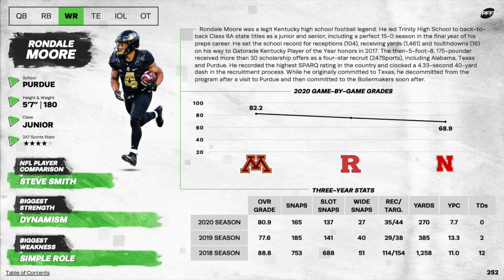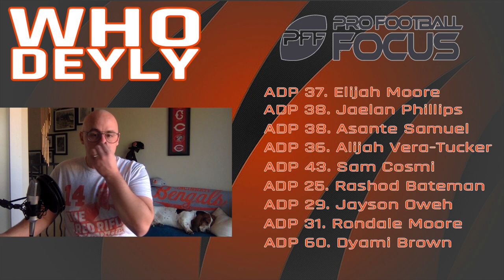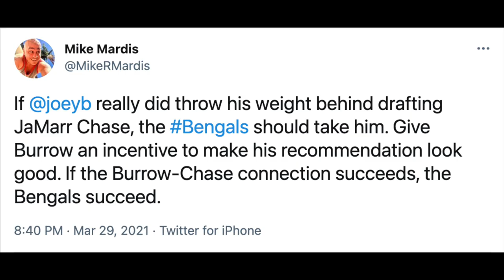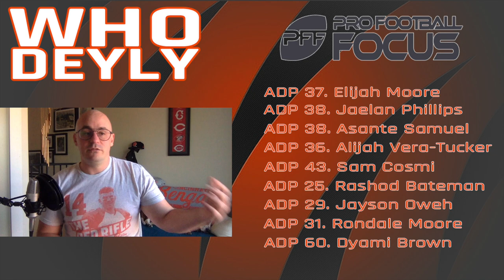Bengals 2nd Round Draft Possibilities per PFF ADP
PFF now publishes average draft position (ADP) in their mock draft simulator. Let's take a look at the players with ADPs in the range of the Bengals 2nd round pick (#38) and discuss what it means for their 1st round pick (#5).